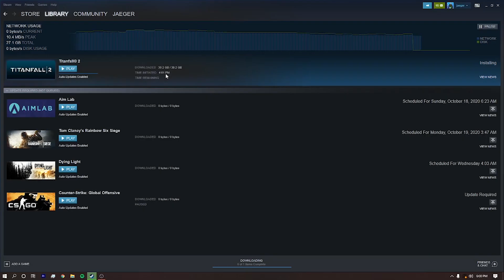titanfall 2 in 2024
reupload of an old video i made in 2020